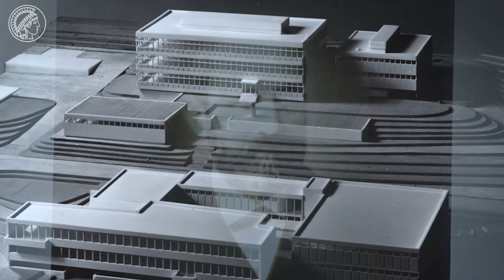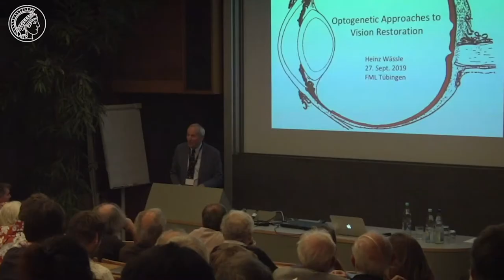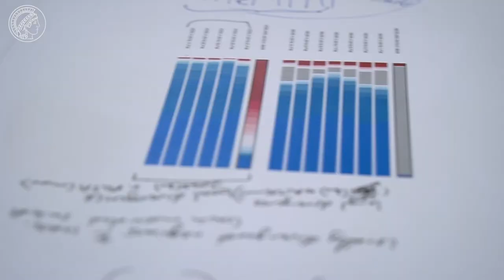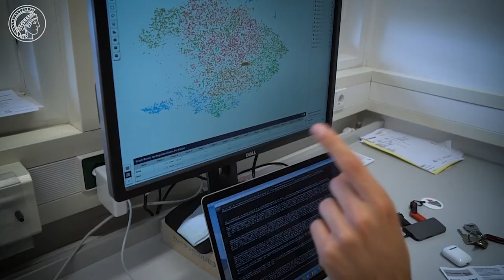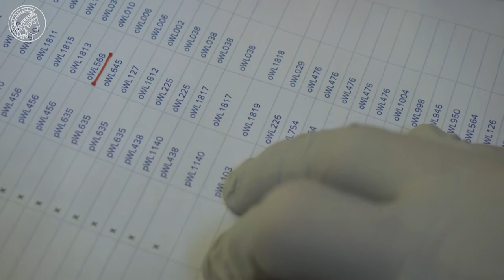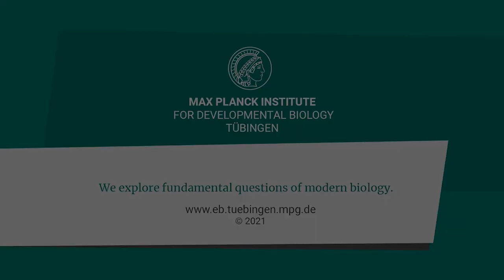The Friedrich Miescher Laboratory of the Max Planck Institute for Biology Tübingen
50 Years of Independent Junior Research

Since 1969, the Friedrich Miescher Laboratory of the Max Planck Institute for Biology in Tübingen has been a career springboard in the life sciences.